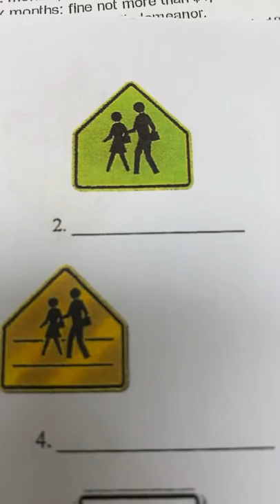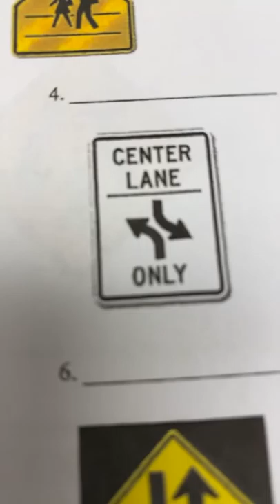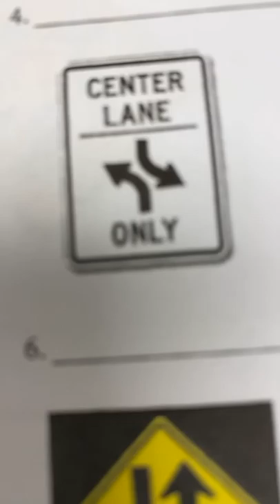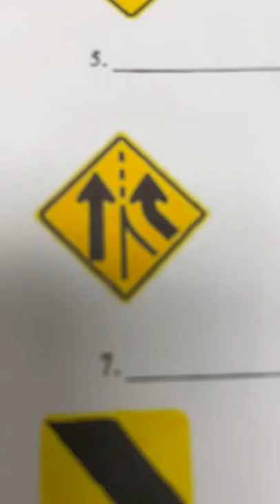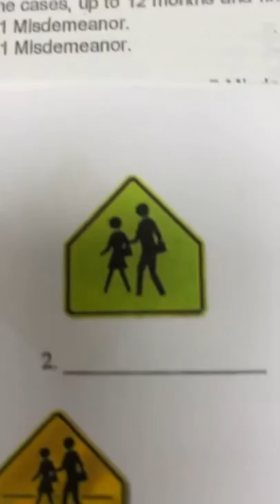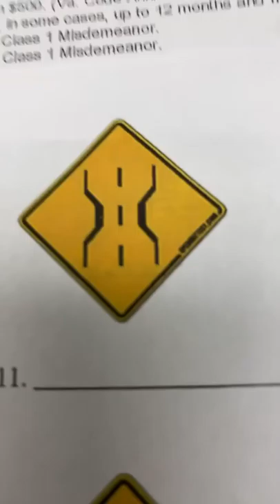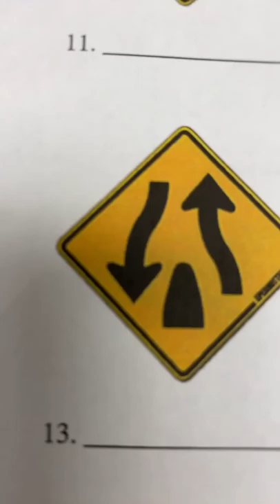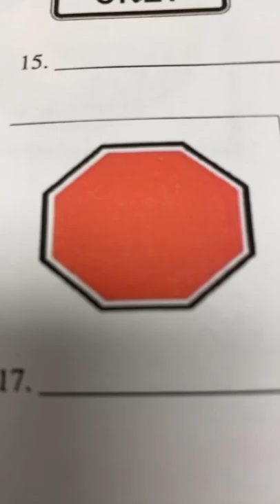Escuela de Manejo y Driver Improvement clinic 8 Horas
Certificados por el DMV  Escuela de Manejo
En Virginia tenemos la clase de Educación vial podemos dar clase de re examination perdió 3 veces Llamenos con Lucy Cruz Avendano escuelademanejospanish con La Escuelita Dip clinic and Driving School Gracias 🙏 Gracias